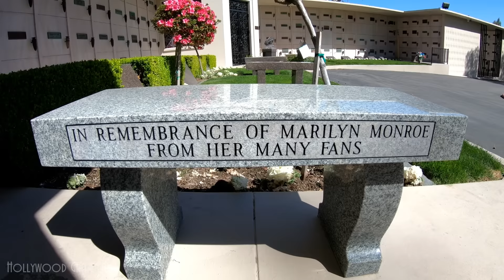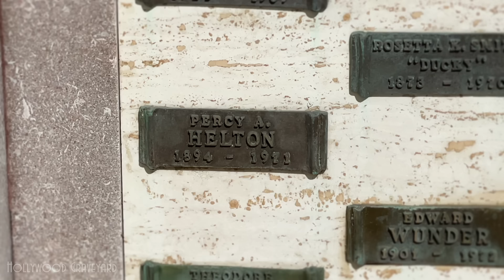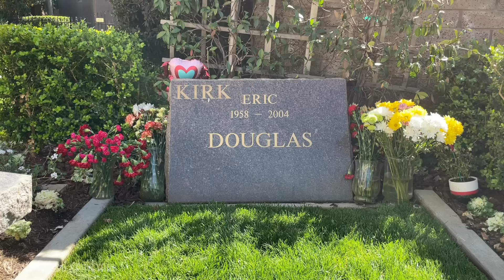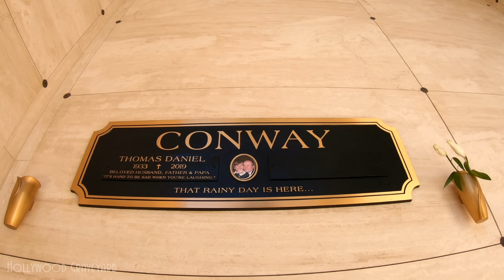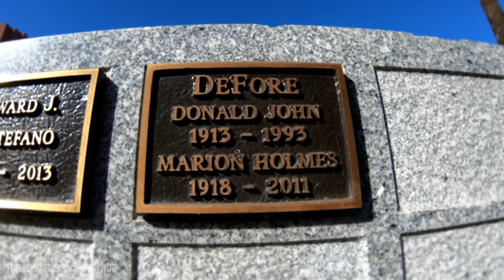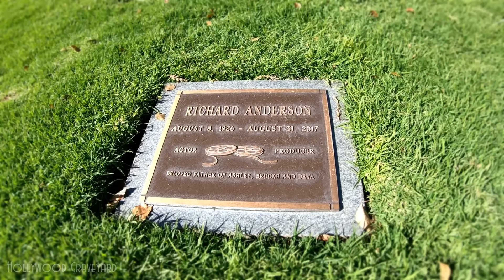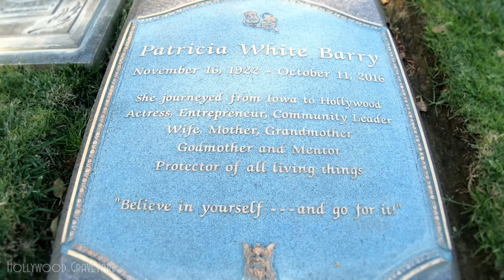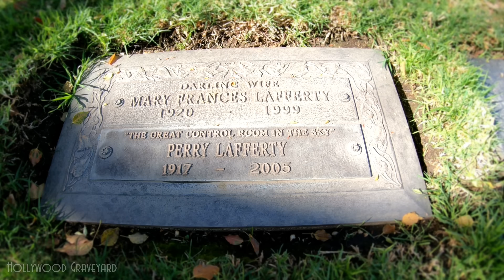FAMOUS GRAVE TOUR - Westwood #5 (Kirk Douglas, Tim Conway, etc.)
Welcome to Hollywood Graveyard, where we set out to remember and celebrate the lives of those who lived to entertain us, by visiting their final resting places. Today we're heading back to Westwood Village Memorial Park, to find such stars as Kirk Douglas, Mary Carlisle, Tim Conway, and many more.

Pirate Music by Arthur Dark

Sources: Wikipedia, IMDb, Find a Grave, etc.

Famous Grave Tour videos copyright Hollywood Graveyard.
Original music copyright Giuseppe Vasapolli & Arthur Dark.